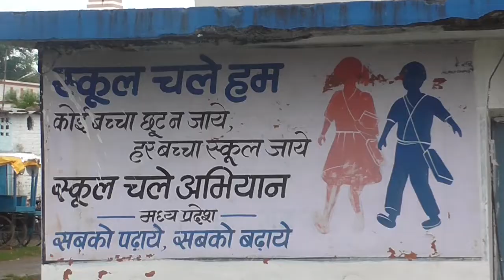सरकारी स्कूलों का बदहाल हाल ||REWA DARSHAN